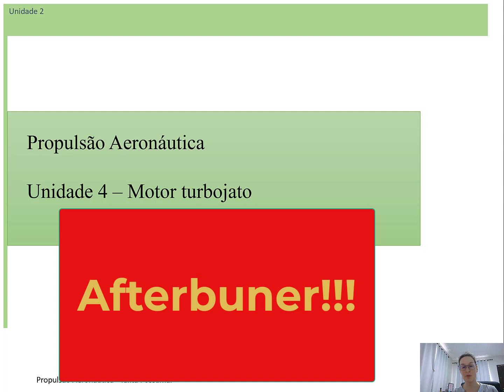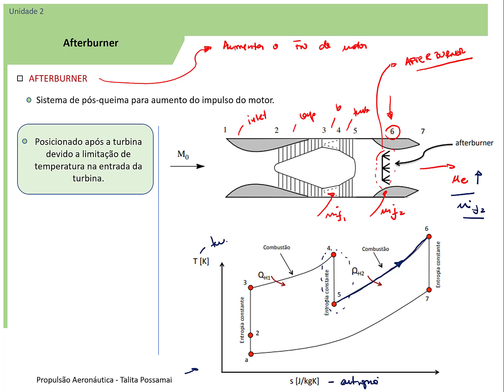Aula 26 - Afterburner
Este vídeo apresenta o cálculo de motor turbojato com afterburner.